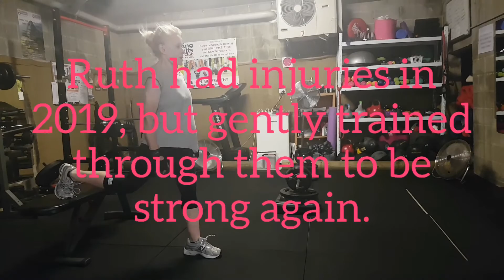Meet Ruth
Ruth at 72, trains 3x week at Sterling Results Fitness Club.  She currently is lifting 32kg deadlift and 18kg bench press